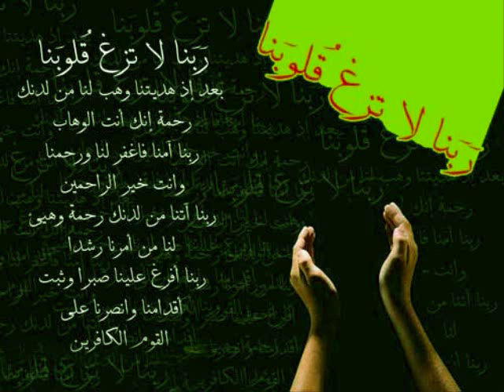مناجات ربنا با صدای استاد محمد رضا شجريان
پخش گسترده دعای ربنای استاد شجریان  توسط مردم در اعتراض به ممنوعیت پخش  آن از صدا و سیمای جمهوری اسلامی ایران در ماه رمضان

Rabbana - Mohammad-Reza Shajarian